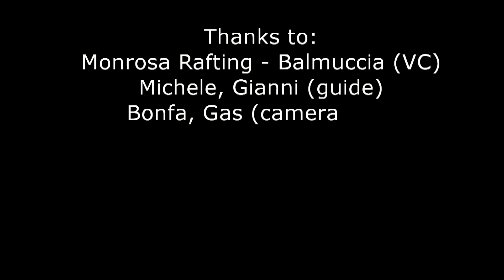Monrosa Rafting Balmuccia GoPro HD